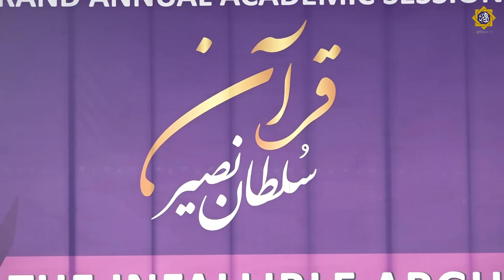Quran, the infallible argument (قرآن سلطان نصیر) Annual Lecture 2024 |Professor Ahmad Rafique Akhtar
Grand annual academic session Gulpara
Dated: 25 February 2024 (Sunday)
Speaker: Prof. Ahmad Rafique Akhtar
-Speech of Prof. Sahib-
Note: Question answer session will be uploaded soon.
This is the official YouTube Channel of Prof Ahmad Rafique Akhtar sahib.
Prof. Ahmad Rafique Akhtar (Born: 15 April 1941) is The Mystic of this Era. He is a notable Islamic scholar and a humble teacher of Mysticism in Pakistan. He has been associated with teaching for years. He started delivering lectures on different Islamic and philosophical topics and this eventually grew to such an extent that he had to travel all over the country and different places in the world. Many of his lectures have been published in books. He is a specialist in the concept  and understanding of God. He says: I did not choose Islam as a religion; I chose it as an intellectual choice and have found it to be the most balanced and internally coherent ideology, and this I would like to convey to people.